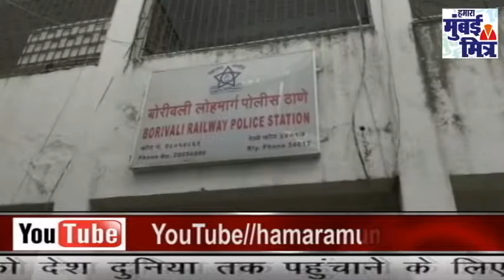दो शातिर ठग गिरफ्तार || कभी टीसी तो कभी रेलवे पुलिस बनकर करता था ठगी || बोरीवली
दो शातिर ठग गिरफ्तार || कभी टीसी तो कभी रेलवे पुलिस बनकर करता था ठगी || बोरीवली जीआरपी ||